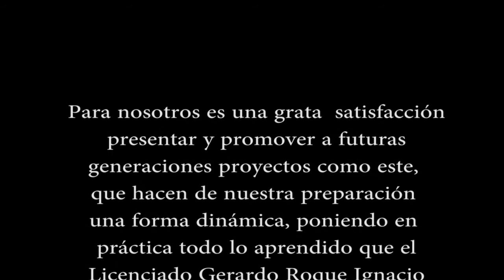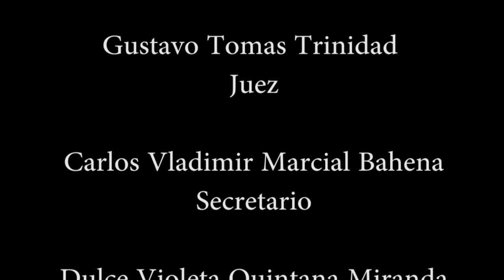Guarda y custodia CEUHZ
Alumnos de la Licenciatura en Derecho del Centro de Estudios Universitarios Horacio Zuñiga, escenificaron los pasos que se realizan  al crear una demanda de Guarda y Custodia de un menor de edad en caso de un divorcio.